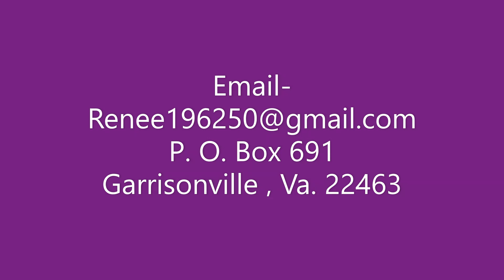Deck Redesign is Finish!!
The Deck redesign is all completed.  I hope you enjoy it.